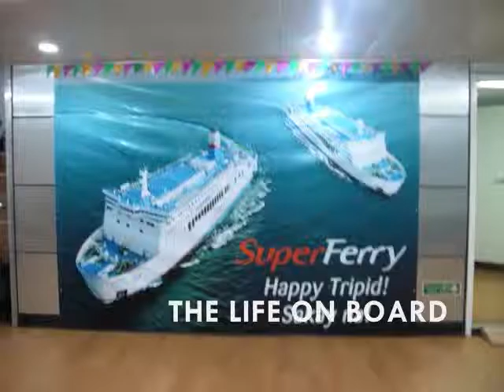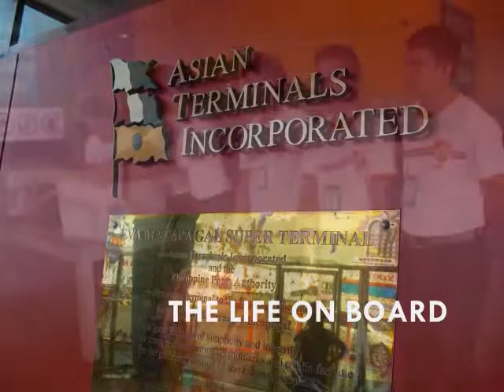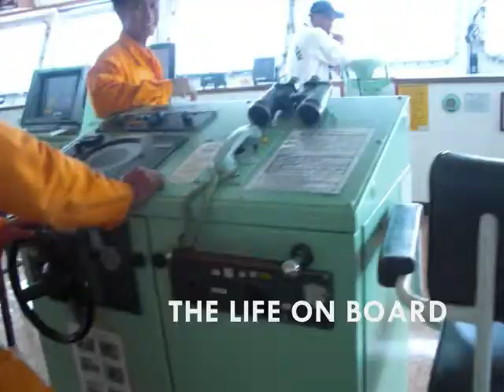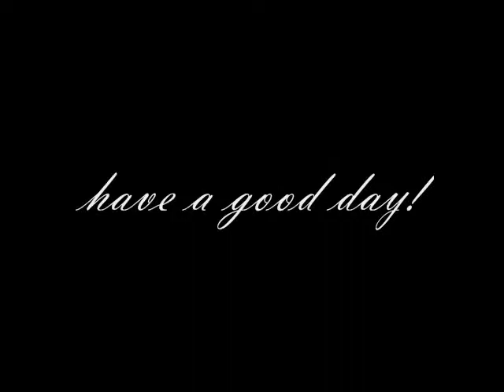Cruise Line Society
videos presented to the general assembly